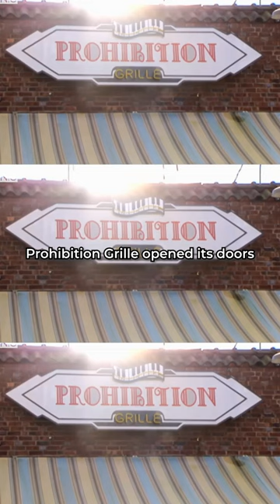The DUMBEST CHEF Ever on Kitchen Nightmares!